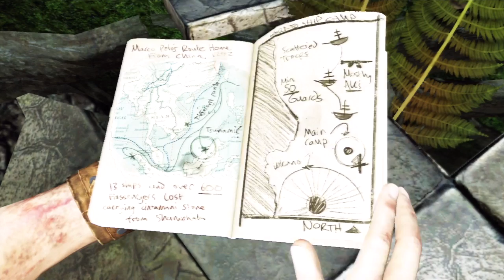Uncharted 2 Among Thieves - 32 - Paarse MONSTERS!?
Wil jij up-to-date blijven over mij en mijn kanaal GTypo?

► Over GTypo

Op mijn kanaal kan je naar een grote variatie van gameplay kijken waarin ik voornamelijk of met paar andere youtubers games speel. waaronder heel wat playstation titels zoals: Uncharted collectie, Ratchet and Clank, Assasins Creed Black Flag, Grand Theft Auto V, Grand Theft Auto Online, Beyond Two Souls. maar ook gewoon pc games zoals: Minecraft, Hypixel Minigames, DusDavidGames Server, Payday 2 en natuurlijk komt er nog veel meer in high quality (720p) Alle video's op mijn kanaal GTypo zijn in het Nederlands (Dutch)!